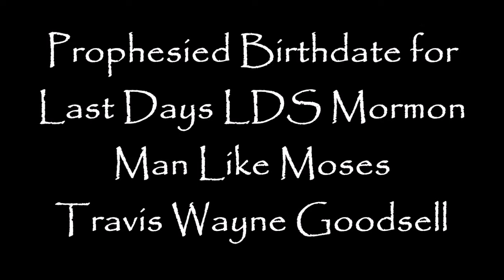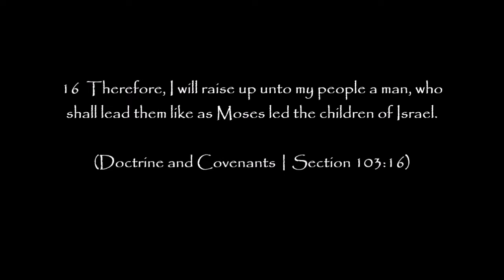Prophesied Birth Date For Last Days LDS Mormon Man Like Moses!